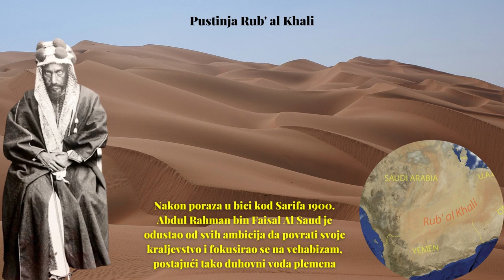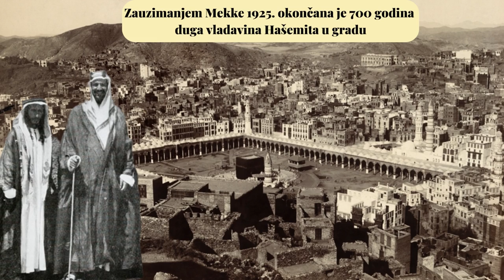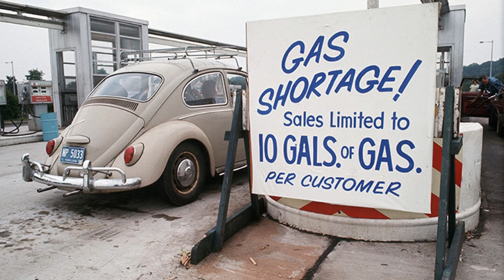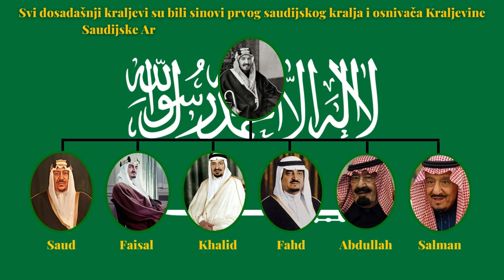HISTORIJA DINASTIJE SAUD | Kraljevina Saudijska Arabija | Ibn Saud | Naftne rezerve | Fabula Docet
U ovom videu donosimo vam priču o nastanku, korijenima i historijskom razvoju Dinastije Saud ali i same Kraljevine Saudijske Arabije. Kako je od skupine plemena na području današnjeg glavnog grada Rijada nastala impozantna, moćna i svjetski ugledna Kraljevina. Kos u bili preci saudijskih kraljeva, kako su se plemena ujedinila i izborila za nezavisnost i vlast? Zašto je baš porodica Al Saud uspjeli zauzeti prijesto i zavladati većim dijelom Arabijskog poluostrva?

Da li je otkriće naftnih rezervi isključivi i jedini razlog ujedinjenja arapskih plemena, njihovog sadašnjeg jedinstva i zajedništva? Šta je vahabizam ili vehabizam? Kako je nastao, ko je njegov začetnih i zašto se tako duboko ukorijenio među stanovništvo današnje Saudijske Arabije? Donosimo vam detalje o arapskoj borbi protiv osmanske vlasti na poluotoku, saradnji sa Britancima a kasnije i Amerikancima te kako je ona odigrala ulogu i učvršćivanju vlasti porodice Al Saud i njenih nasljednika.

Fabula Docet